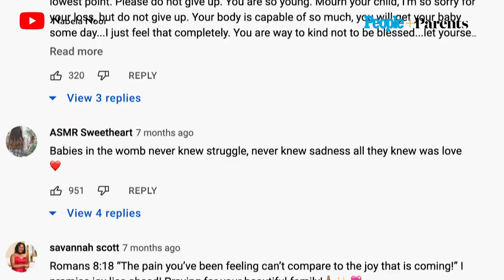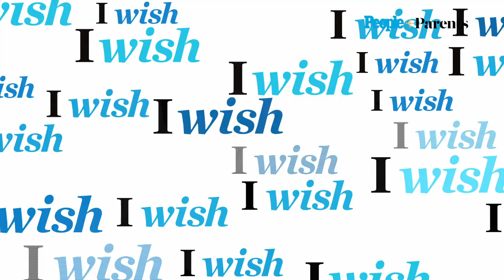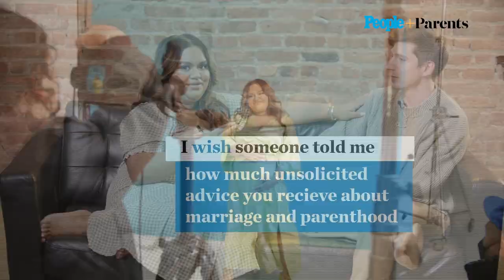I Wish Someone Told Me: Nabela Noor & Seth Martin | PEOPLE + Parents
Content creator/design entrepreneur extraordinaire Nabela Noor and husband Seth Martin's dreams are coming true – they are overjoyed to be expecting a baby girl this spring! T

he couple opens up about pregnancy and their emotional journey to parenthood including struggles with infertility to self-love, body positivity and their epic response to comments they've gotten about bringing a child into their very tidy white home. See more in the final printed issue of Parents magazine.